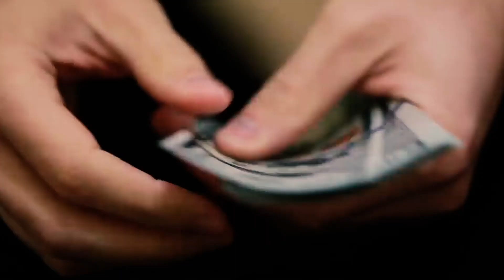നുണ നുണ കൊറേ നുണ!!